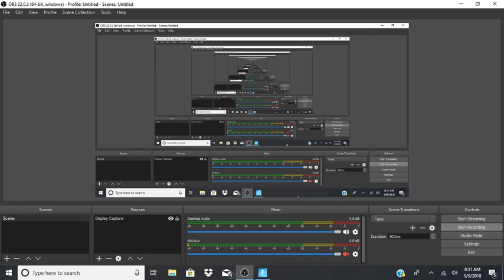Playing a Weird Glitchy Version Of Fortnite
This is why I hate copy cats

Andddddd This is also why i dont play Fortnite loldd